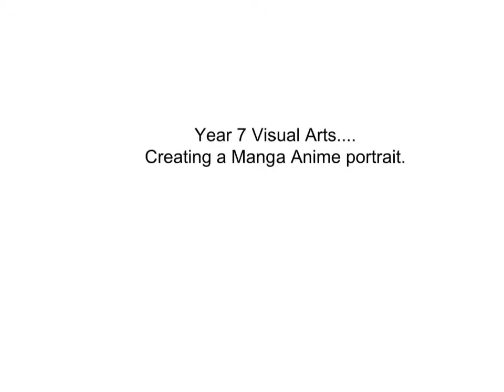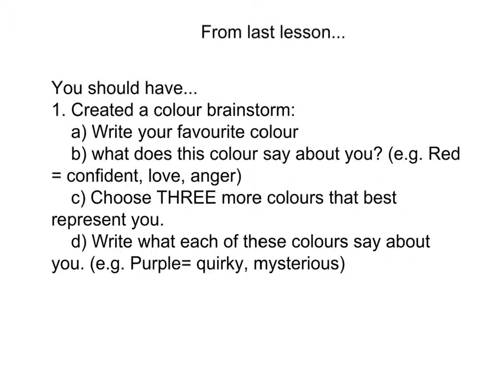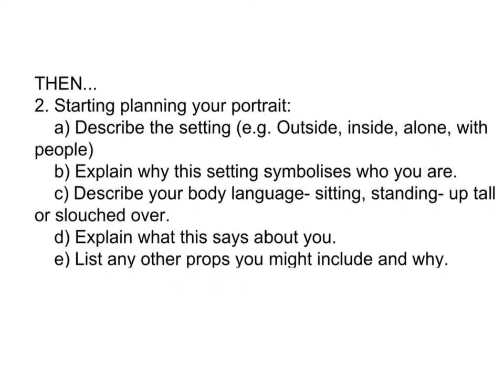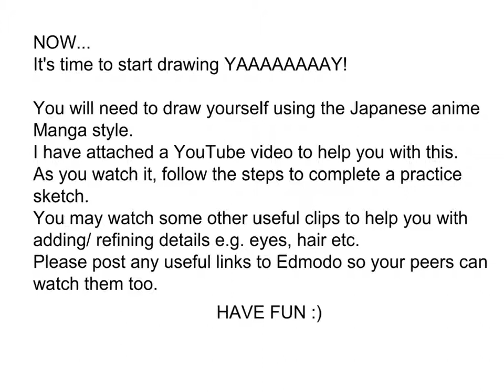Year 7 VISUAL ARTS: anime sketching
7VA anime sketching